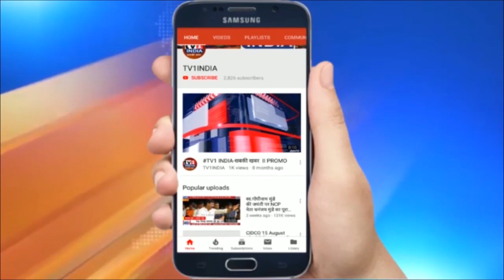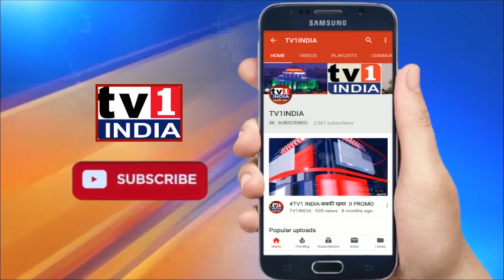BJP के दिवंगत नेता गोपीनाथ मुंडे की जयंती पर बोले पूर्व CM देवेन्द्र फडणवीस...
बीजेपी के दिवंगत नेता गोपीनाथ मुंडे की जयंती पर बोले पूर्व सीएम देवेन्द्र फडणवीस- सत्ता के लिए समझौता नहीं संघर्ष करेंगे. श्रद्धांजलि देकर बोले- प्रेरणादायी  है गोपीनाथ मुंडे की सीख